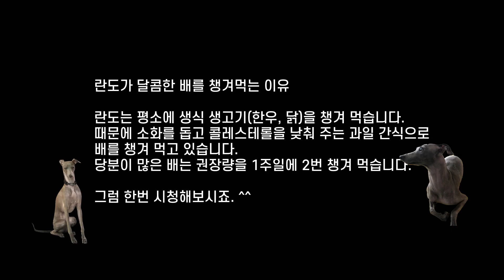[란도의먹방] Ep.3 달콤한 배를 일주일에 두번이나? 강아지 리얼사운드 | Dog mukbang, realsound, eatingsound, asmr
강아지 리얼 사운드

란도가 달콤한 배를 챙겨먹는 이유.
란도는 평소에 생긱 생고기(한우, 닭)을 챙겨 먹습니다.
때문에 소화를 돕고 콜레스테롤을 낮춰 주는 과일 간식으로 배를 챙겨 먹고 있습니다.
당분이 많은 배는 권장량을 1주일에 2번 챙겨 먹습니다.

그럼 한번 시청해보시죠^^

🍐배 _ 비타민B, C, 섬유질,  칼륨이 풍부한 과일입니다.

사람에게도 배는 감기에 좋다는 정보가 있듯이 배에는 식이섬유 인 펙틴이 들어 있어
란도 에게는 변비에 도움이 되고, 콜레스테롤을 낮춰주는 효능이 있어
평소 생식(고기)을 즐기는 란도 에게 특히 도움이 되어 자주 챙겨주고 있습니다.

란도 는 처음부터 특별한 알레르기 증상은 없어 한번 먹을 때는
¼분량을 주고 있고 한 주에 2차례 정도 간식을 챙겨주고 있습니다.

주의사항 : 배는 당분이 많아 취식 후 30분 이후에는 양치질을 꼭 해 주시는 게 좋아요.